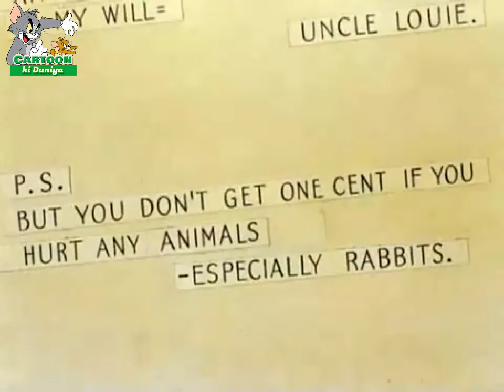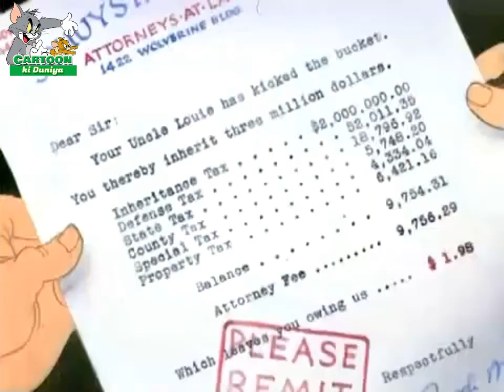Looney Tunes show 5